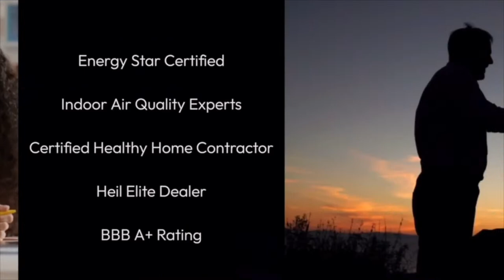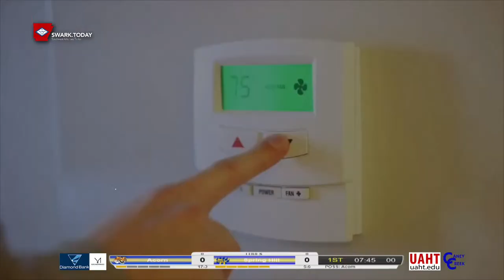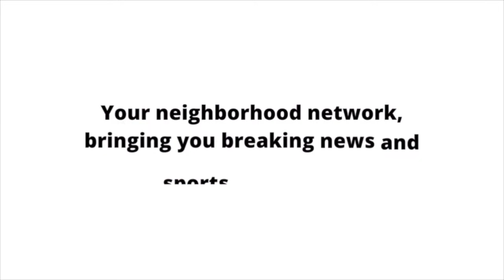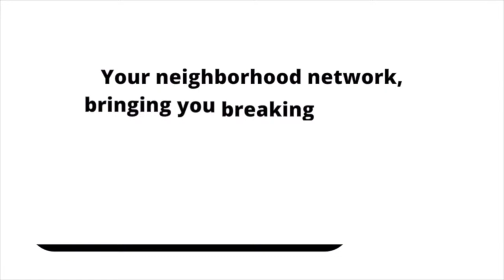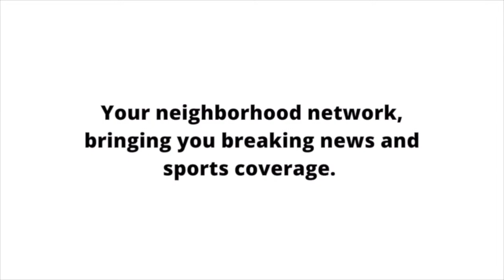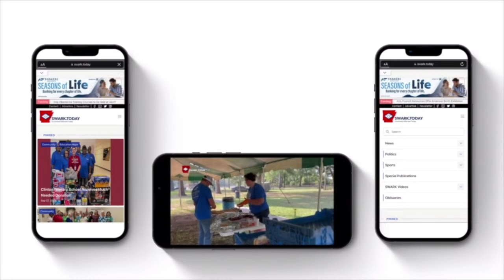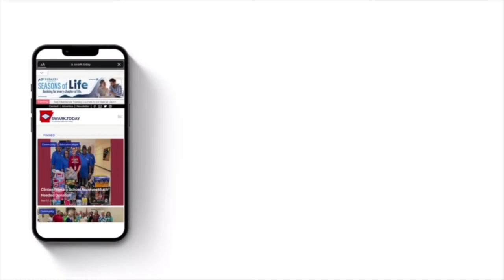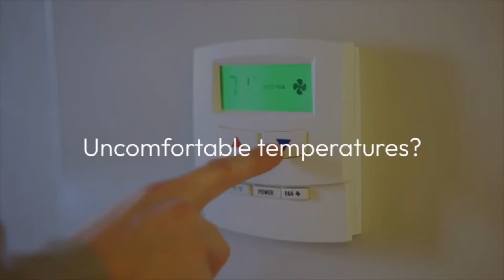Spring Hill vs Acorn Basketball 2023